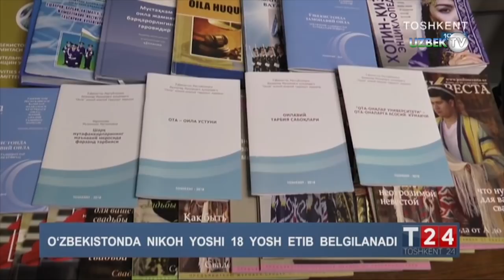Ўзбекистонда никоҳ ёши 18 ЁШ қилиб белгиланди!